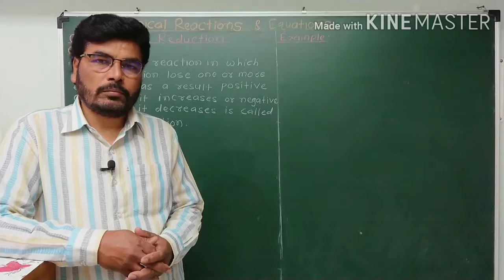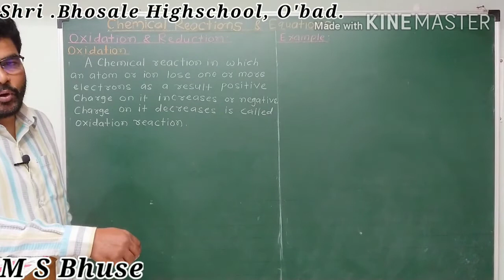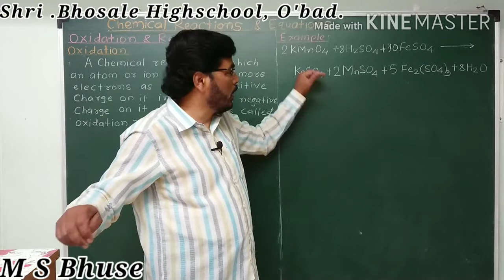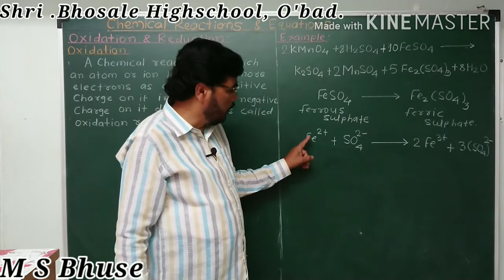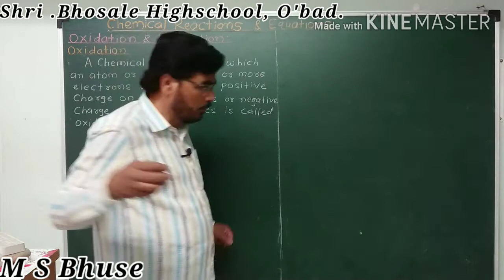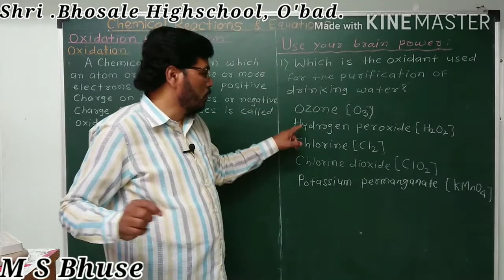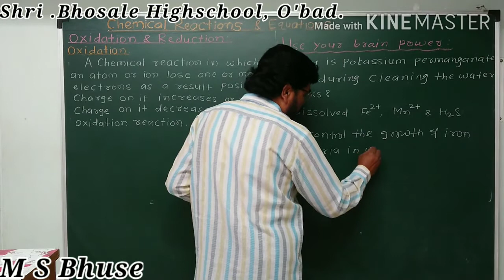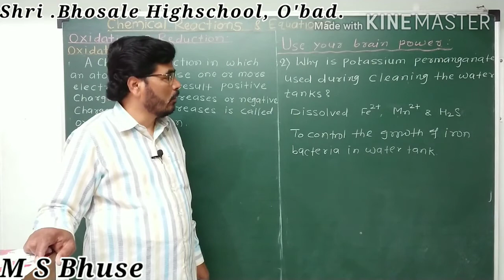ChemiCal Reactions & Equations Part 25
10TH BHUSE M S Scianse :- ChemiCal Reactions & Equations Part 25